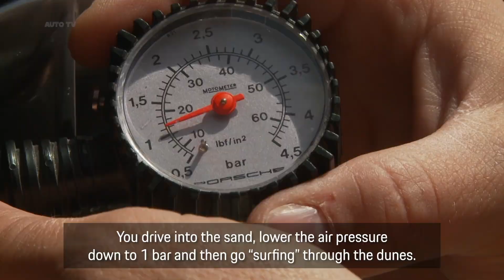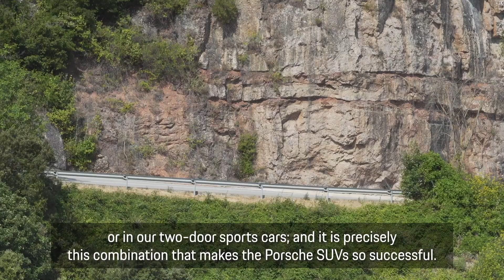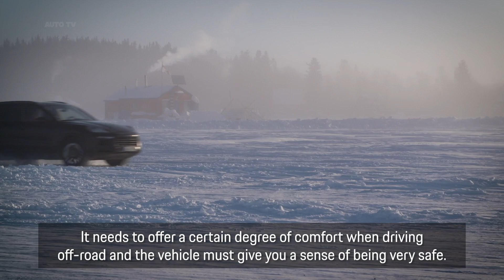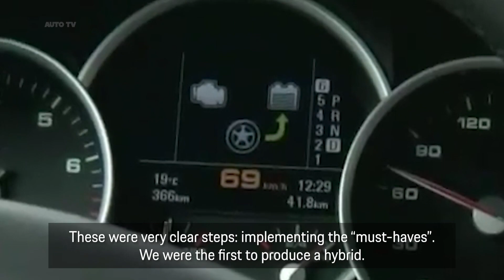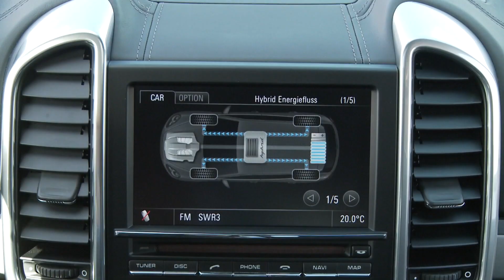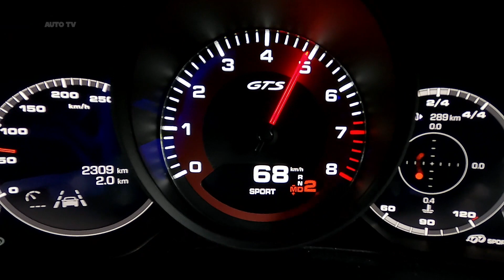New Porsche Cayenne Coupe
2021 Porsche Cayenne GTS and Porsche Cayenne GTS Coupe. The highly sporty new models mark the return of a V8 engine to the GTS.

2021 Porsche Cayenne Coupe
2021 Porsche Cayenne Coupe explained
2021 Porsche Cayenne Coupe review
2021 Porsche Cayenne Coupe interior
2021 Porsche Cayenne Coupe exhaust